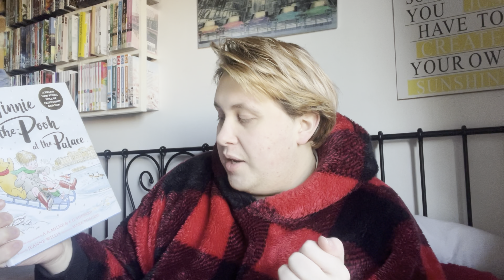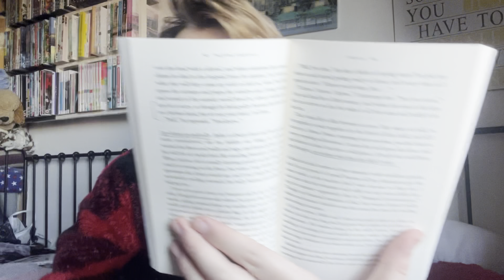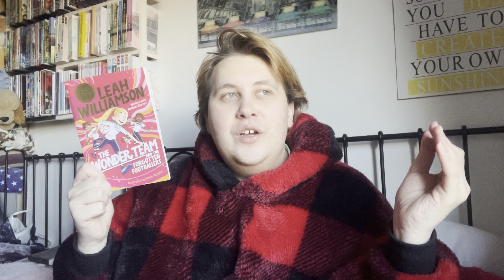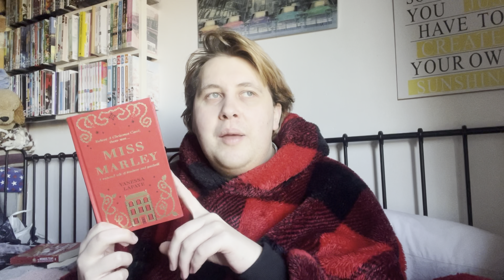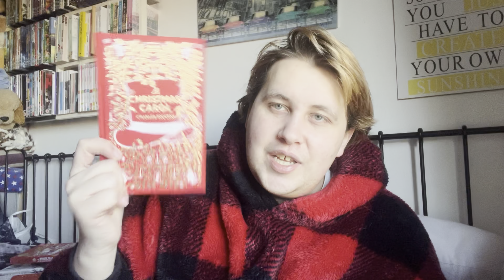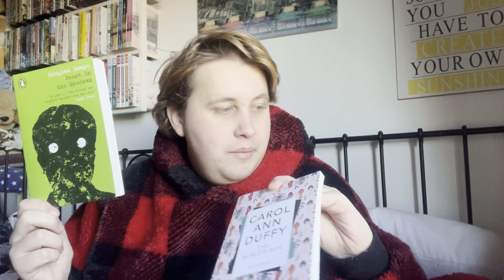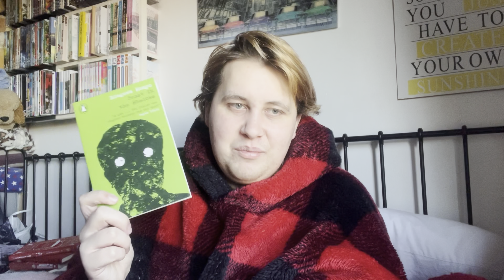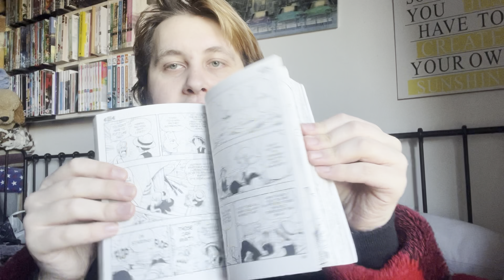december reading wrap up